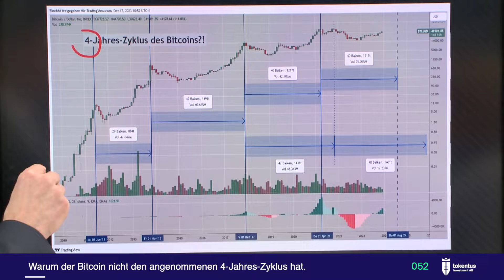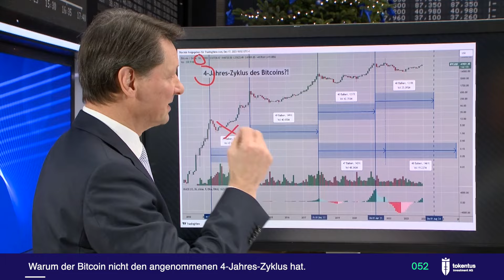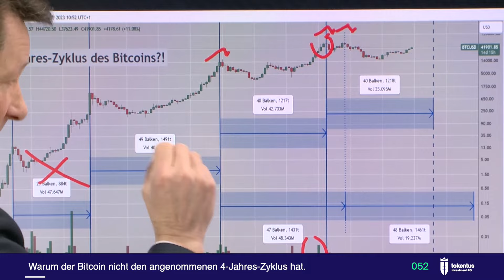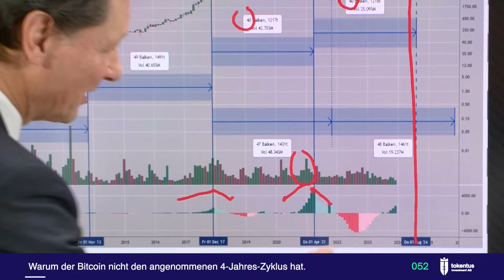052 - Warum der Bitcoin nicht den angenommenen 4-Jahres-Zyklus hat.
In diesem Knowledge Block greift tokentus eine interessante Frage auf und beantwortet sie kurz, bündig und verständlich.

Dieses Video ist ein Ausschnitt aus der Interview-Serie Crypto Talk, die in Zusammenarbeit von @der.aktionaer und der @tokentusinvestmentAG produziert wird.

Den Chart, der im Video zur Erklärung des Sachverhalts eingesetzt wird, können Sie als PDF downloaden mit der entsprechenden Block-Nummer

Risikohinweis
Bitte beachten Sie: Die Informationen im Video stellen weder ein Verkaufsangebot noch eine Anlageberatung für die behandelte(n) Aktie(n) oder Krypto-Währungen noch eine Aufforderung zum Kauf oder Verkauf von Wertpapieren oder Unternehmensanteilen generell dar. Den Ausführungen liegen Quellen zugrunde, die der Herausgeber für vertrauenswürdig erachtet. Dennoch kann die Richtigkeit und Vollständigkeit der bereitgestellten Informationen nicht garantiert werden. Die Haftung für Vermögensschäden, die aus dem Heranziehen der Ausführungen für die eigene Anlageentscheidung möglicherweise resultieren können, werden kategorisch ausgeschlossen. Wir geben zu bedenken, dass Aktien und Krypto-Währungen grundsätzlich mit Risiko verbunden sind. Der Totalverlust des eingesetzten Kapitals kann nicht ausgeschlossen werden. Sie sollten sich vor jeder Anlageentscheidung weitergehend beraten lassen.

Der Herausgeber und Betreiber dieses YouTube-Kanals, die tokentus investment AG, kann Short- oder Long-Positionen in der/den behandelte(n) Aktie(n) oder Krypto-Währungen halten und könnte somit von den durch die Videos etwaig resultierenden Kursentwicklungen profitieren.
Der Vorstandsvorsitzende der tokentus investment AG, Herr Oliver Michel, ist unmittelbar und mittelbar an der tokentus investment AG beteiligt und kann Short- oder Long-Positionen in der/den behandelte(n) Aktie(n) oder Krypto-Währungen halten und könnte somit von den durch die Videos etwaig resultierenden Kursentwicklungen profitieren.